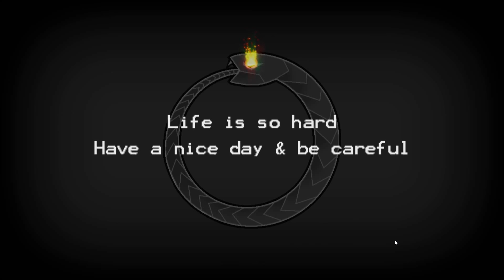Death Coming - Kingdom of the Crystal Skull (Death Coming Gameplay)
Death Coming is a non-linear puzzle game where you must reap the souls of humanity ‘Final Destination’ style. However, the Agents of Light stand in your way not to mention those pesky mortals.

You Died.

Pure and simple, but death was not the end. You have become an agent of death: a Reaper. You have the powers of death, but there are rules in this supernatural afterlife.

Reapers can cause death, but they cannot control humans directly due to the Free Will Clause. As a reaper, you must plan, time, and execute your killings by using the environment to your advantage. Be wary, Minions of Light work against you and will try and save humans from their grim fate!.
Key Features
● Isometric ‘God’ Perspective
Look down on your hunting grounds from a top-down perspective. Follow the lives of your targets and those out to stop your reaping.

● Non-linear Design
There isn’t a singular solution and a single item can kill multiple targets. Each level has a sandbox-esque design. So it’s up to you to use whatever way you wish to complete your objective.

● Observe, Plan, Execute
Observe the pattern of victims to know their behaviors and characteristics. Utilize dangerous items at the right time to perform effective kills. The better you know their routine, the better you can prepare extreme death traps.

● Reactive AI
Victims will hang around spots they like and will change their actions and behavior when something happens to them, such as seeing death.

● A Morbid Sense of Humor
From suburbia to missile bases, there’s always a wacky way to cause destruction. Don’t be afraid if you laugh at someone’s demise. If you do what you love (slaughtering the unaware in this case), you'll never work a day in your life!